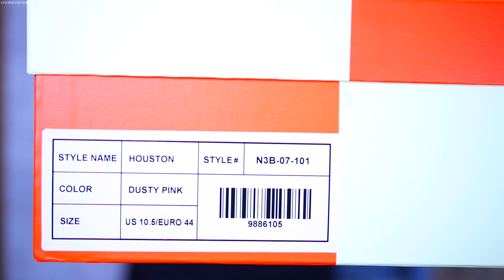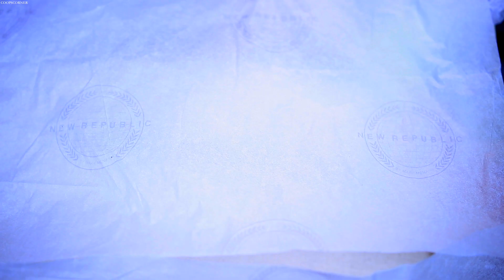NEW REPUBLIC CHELSEA BOOTS | REVIEW & ON FOOT | COOPSCORNER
Doesn't everyone love Chelsea Boots?... I'll be reviewing the New Republic Chelsea Boot by Mark McNairy. I'll let you guys know if they are worth the $ & give you an on foot... Check it out!

☞FOLLOW THE SOCIAL☞ Instagram @jacksonscooper